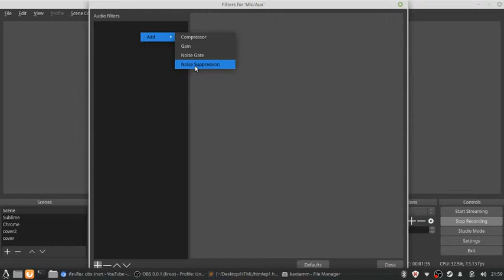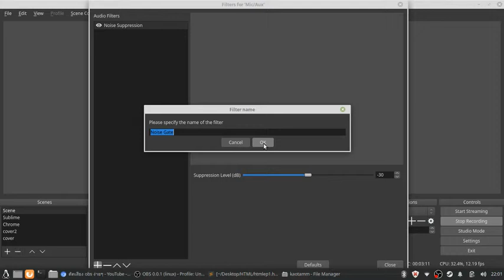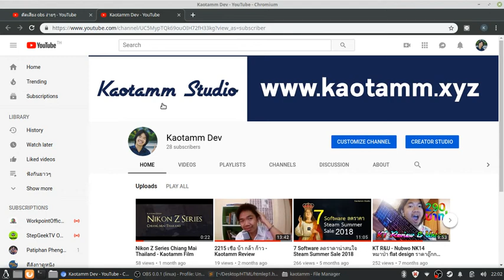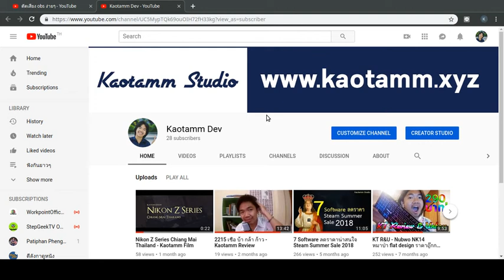OBS : ตัดเสียงรบกวน ไม่ง้อปลั๊กอินข้างนอก! - Kaotamm Dev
ขอบคุณที่ติดตามรับชมคร้าบบ